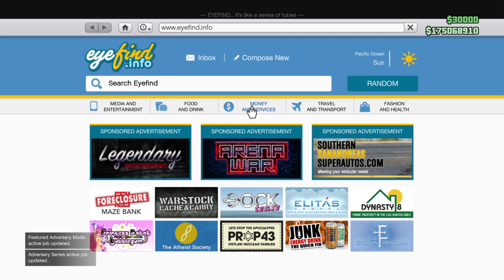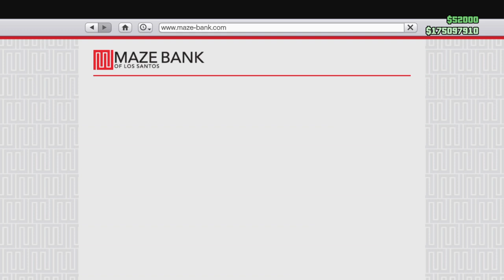GTA Online - Two Flying Cockroaches Doesn't Know This Van Is Invincible